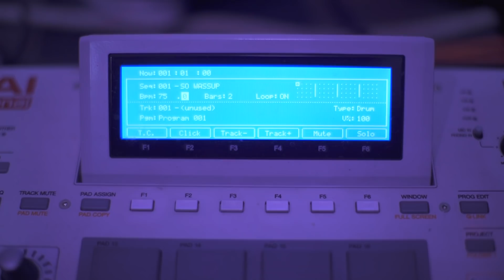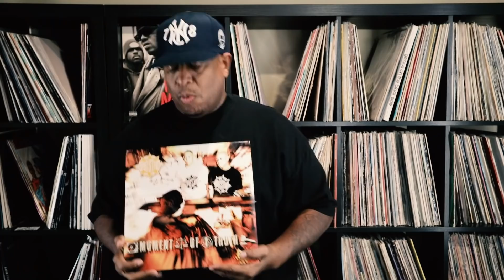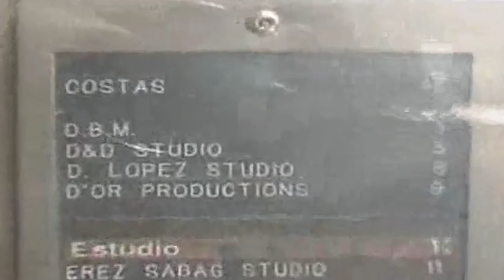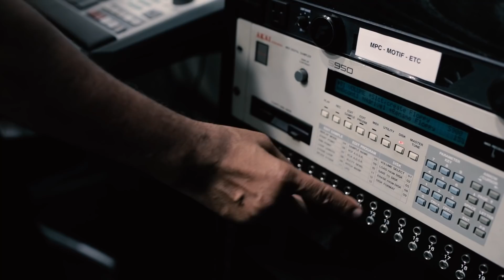So Wassup? Episode 24 | Gang Starr - "Above The Clouds"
In episode 24, DJ Premier takes us back to see how "Above The Clouds", from O.C. was created.